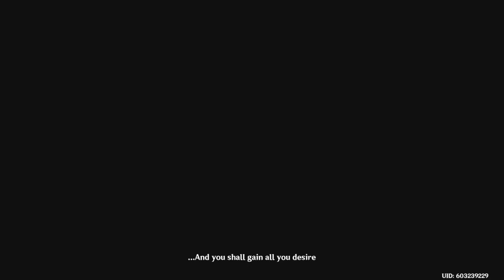Parade of Providence: Act III - Gatherings and Partings | Genshin Impact